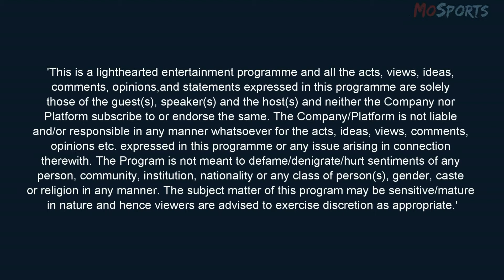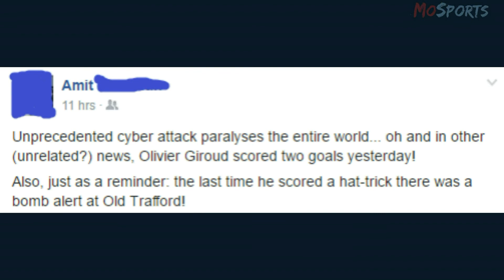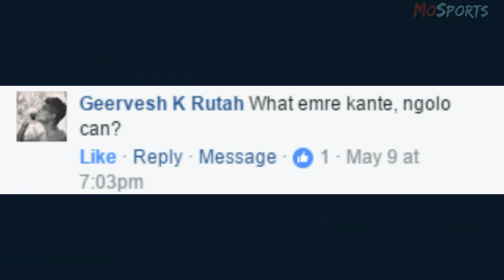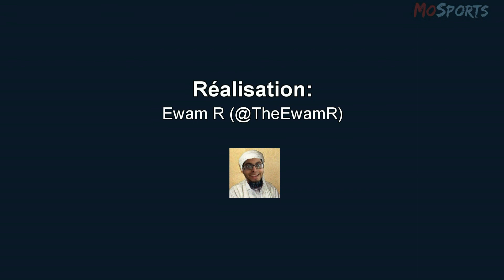MOSPORTS - LE PETIT MOFOOT #8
Mauritius's first foot comedy show.